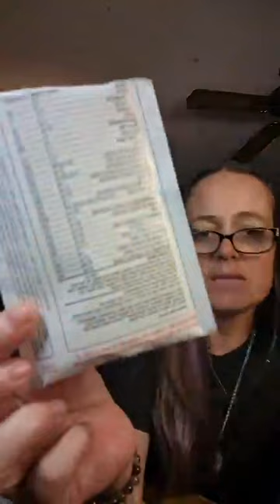Morning Mental Prep April 27 2023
Look Forward